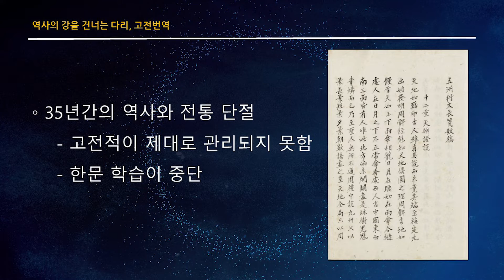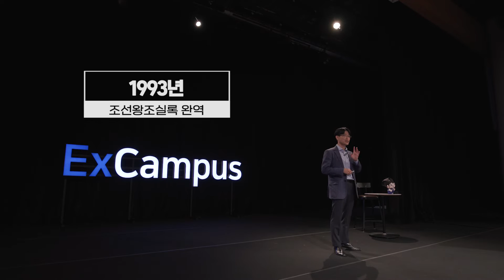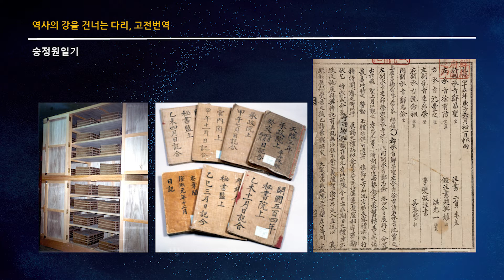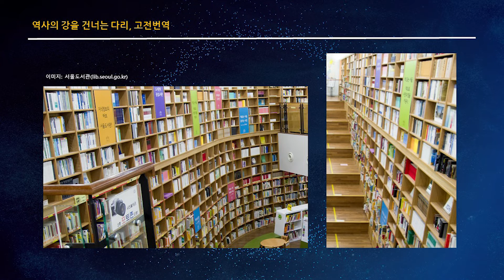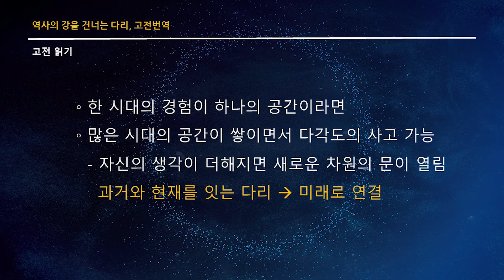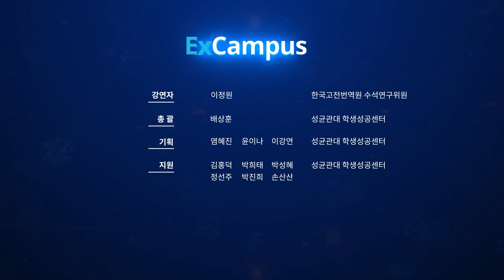[ExCampus 시즌6] 역사의 강을 건너는 다리, 고전번역 (한국고전번역원 수석연구위원 이정원)